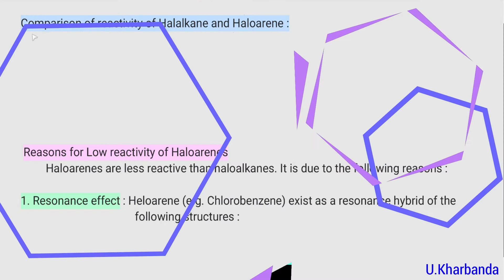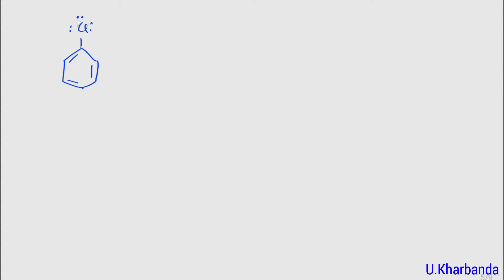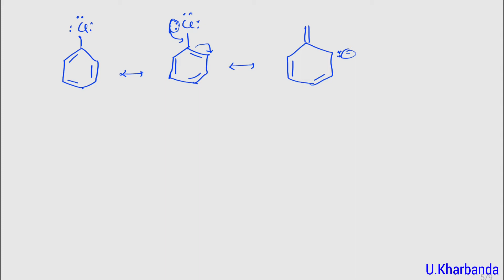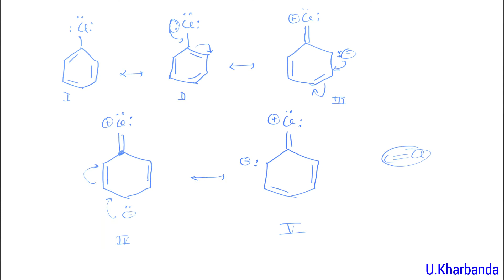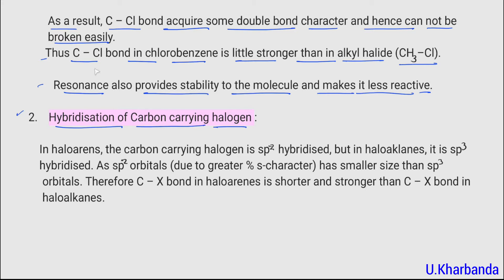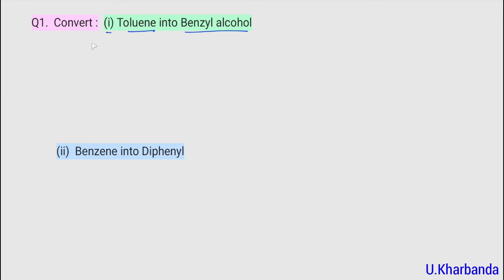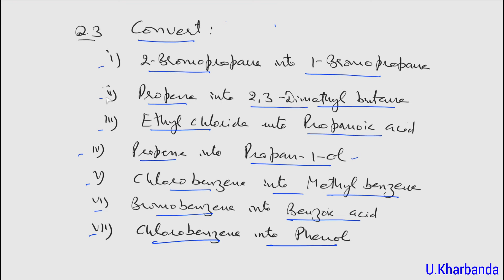Unit-10(B) Haloarenes (L-8) I +2 Board Exam I Reasons for Low reactivity of Haloarenes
Topics : Reasons for Low reactivity of Haloarenes, Important Questions of Haloalkanes and Haloarenes.